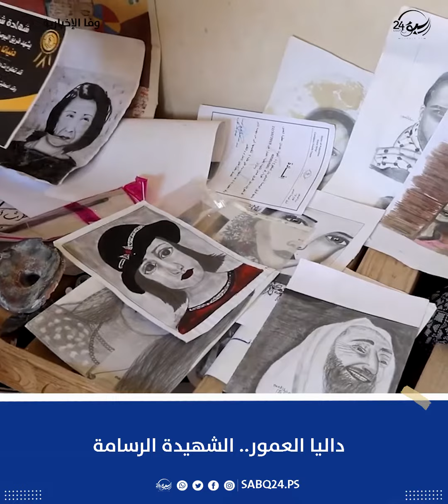داليا العمور.. الشـ ـهيدة الرسامة